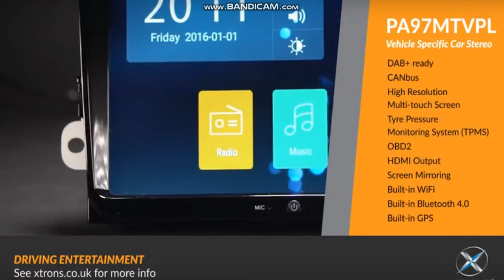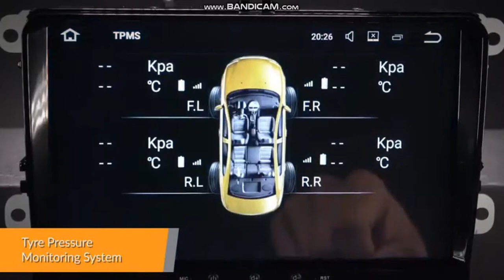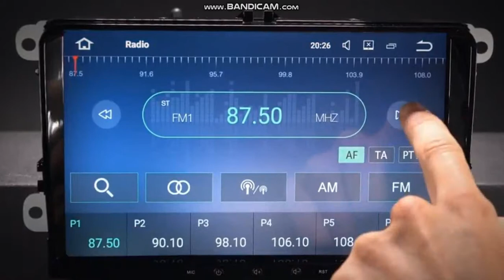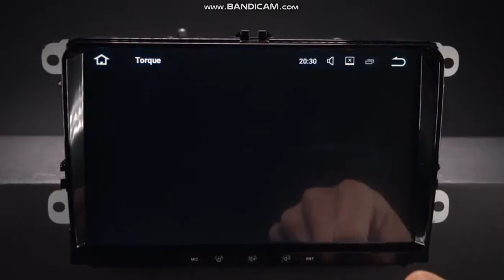Магнитола для VW Seat Skoda Android 7.1 Quad Core HDMI Car Stereo Car Radio Купить Магнитолу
2 Din Автомагнитола для Volkswagen VW Android 8.0 Экран 8" PX5 4К Passat Polo Golf (17)
Passat B6 Passat CC Passat B7 Golf V Polo V Sharan2 Caddy Sagitar Scirocco Transporter T5 Golf VI
Автомагнитола для Volkswagen и SKODA Android 8.0 Car Stereo PB88MTVP
2DIN VW/Volkswagen/Passat/POLO/GOLF/Skoda Купить на Aliexpress
2 Din для VW Volkswagen Golf,Jetta,Passat,Tiguan,Polo
2 Din для VW Volkswagen Touareg, VW T5 GPS навигация
2 DIN магнитола FD-8813-VW Volkswagen ANDROID GOLF 5 6 JETTA PASSAT B6 Tiguan
5) 2 DIN 7 дюймов dvd-плеер магнитола для VW Volkswagen Passat Polo Golf Skoda
6) 2 DIN 9 дюймов android 7.1 GPS для VW Polo Jetta Tiguan Passat B6 CC Fabia Volkswagen skoda
7) 2 din android 6.0 для vw passat b6 golf 4 5 tiguan Polo skoda octavia 2 Volkswagen
8) 2 DIN 9" Android Double Din Car Stereo Xtrons PB96MTVPL Volkswagen Skoda
9) 9" Android 6.0 Car Stereo XTRONS PE96MTVPL VW Seat Skoda Aliexpress
10 Android 7.1 Quad-Core HDMI Car Stereo PA97MTVPL VW | Seat | Skoda
11) Volkswagen VW Skoda Car Stereo Custom Double Din PA87MTVP Xtrons Купить на Aliexpress
12) Volkswagen 2 DIN 9" Android Xtrons PB96MTVPL Skoda 2 Din Aliexpress
13) Volkswagen VW Skoda 9" Android 7.1 Quad Core HDMI Car Stereo 1 Din PA97MTVPL Tiguan Jetta Superb
14) Ссылка Volkswagen Passat ОБЗОР ЦЕНЫ КУПИТЬ ДЕШЕВО ЗАПЧАСТИ ТЮНИНГ Aliexpress Фолькцваген
Ссылка Магнитола VW Volkswagen 8 Дюймов POLO GOLF 6 PASSAT CC JETTA TIGUAN TOURAN Caddy Android 7.1 dvd gps
RK3188 2Din 9 "Android 7.1.2 Автомобильный мультимедийный плеер для VW Golf 5 Golf 6 поло Passat Jetta Tiguan Touran gps для Skoda
10.1" Quad-Core 16GB ROM + DDR3 2G RAM Android 7.1 Car Stereo Volkswagen Golf 7 PA17GFVPL-LB

1) SKODA SUPERB ОБЗОР КУПИТЬ ЗАПЧАСТИ ТЮНИНГ МАГНИТОЛЫ
2 Din магнитолы для всех моделей Skoda Aliexpress
2 DIN штатная магнитола SKODA OCTAVIA и SKODA FABIA
Ссылка 8" Дюймов Магнитола для Skoda Fabia Rapid ROOMSTER Yeti Octavia Superb Quad Core Android 7.1 DVD GPS
4) 8 "Quad Core Android 7.1 автомобильный DVD для Skoda Fabia Rapid ROOMSTER Yeti Octavia Superb GPS
5) 2 DIN 7 дюймов dvd-плеер магнитола для VW Volkswagen Passat Polo Golf Skoda
6) 2 DIN 9 дюймов android 7.1 GPS для VW Polo Jetta Tiguan Passat B6 CC Volkswagen Skoda Fabia
7) Ссылка: Ссылка Магнитола SKODA Fabia superb fabia Android 7.1 dvd gps
Ссылка 2 DIN 8 Дюймов Для Skoda Octavia (Шкода) Android 7.1 Asottu GPS Шкода
Автомагнитола для Volkswagen и SKODA Android 8.0 Car Stereo PB88MTVP Xtrons Купить на Aliexpress

VW  Seat  Skoda Android 7.1 Quad Core HDMI Car Stereo Car Radio
Магнитола для VW
Магнитола для Seat
Магнитола для Skoda c Алиэкспресс